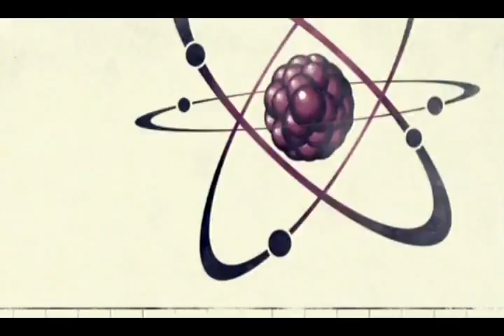TBBT S7E24 "The Status Quo Combustion" promo - INCOMPLETE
I only caught the first 13 seconds. :(

The Big Bang Theory Season 7 Episode 24
7x24
TBBT S7E24

Owned by WB/CBS